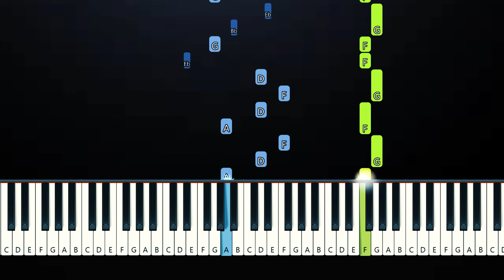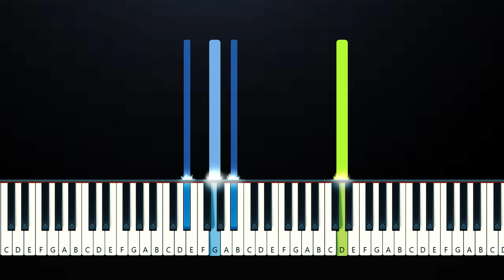Muni Long - Nobody knows me like you do (Made For Me)(Piano Tutorial)